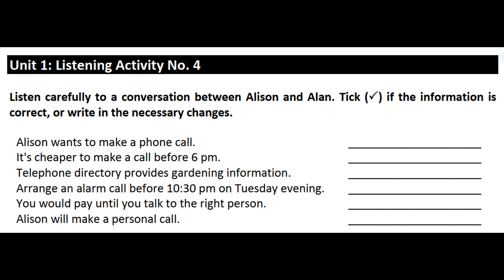Unit 1: Listening Activity No.4